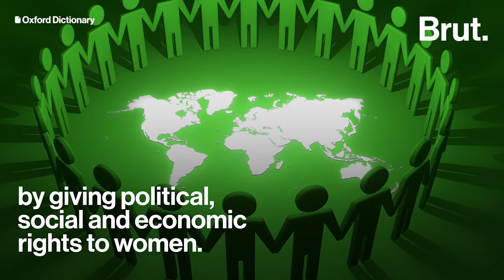Why does Neena Gupta need a man?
“The day men can get pregnant, we’ll be equal.” Actor Neena Gupta spoke candidly about why she thinks feminism is “faltu”. @ranveerallahbadia